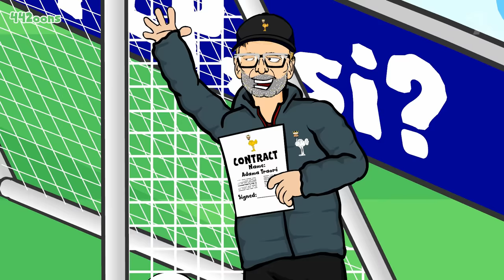10 reasons why Liverpool won the Premier League title! ► Onefootball x 442oons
The Onefootball x 442oons show is back giving you 10 reasons why Liverpool won the Premier League title! It's not just the signings of Alisson and Van Dijk, but Jurgen Klopp's tactics, flying full backs, a world class front three and more!

► Liked it a lot?